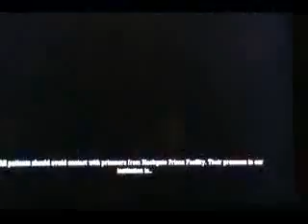Batman: Arkham Asylum blind run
This was my initial playthrough I started the day I bought the game but didn't bother to complete or upload. If anyone does want me to continue I will soon enough start a new one on the hard mode.